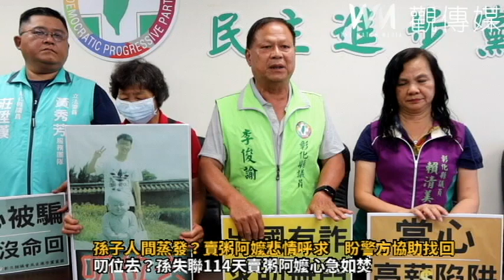孫子人間蒸發？賣粥阿嬤悲情呼求 盼警方協助找回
（有影片）／孫子人間蒸發？賣粥阿嬤悲情呼求　盼警方協助找回
（觀傳媒彰化新聞）【記者陳雅芳／彰化報導】彰化縣伸港鄉1名19歲黃姓男子，今年3月跟相依為命的阿嬤說要出門後，迄今音訊全無。73歲阿嬤今（25）日在民進黨彰化縣議會黨團縣議員賴清美、李俊諭陪同下，請求警方協助，盼早日找回愛孫。警方表示，經查確認黃男於3月4日出境到泰國，懷疑他被詐騙集團誘騙到國外打工，家人非常擔心他的安危。